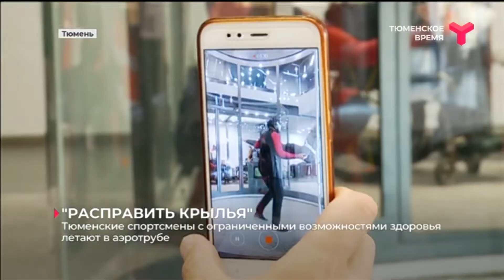"РАСПРАВИТЬ КРЫЛЬЯ"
"Расправить крылья". Проект с таким названием стартовал в Тюмени. Его разработали для для спортсменов с ограниченными возможностями здоровья.  Члены сборной команды региона по баскетболу на колясках "Шанс" впервые попробовали летать в аэротрубе. Для них это - настоящее экстремальное испытание. Две минуты свободного падения, по ощущениям, приравнивают к прыжку с парашютом с высоты 4 тысячи метров. Скорость воздушного потока в аэротрубе - 200 километров в час. Участники проекта признались - многие из них боятся высоты. Но от эксперимента не отказался ни один.
"Расправить крылья" - это новый совместный проект городского департамента по спорту и молодежной политике и аэродинамического комплекса. Инструкторы разработали специальные программы реабилитации для слабовидящих, слабослышащих и тех, кто передвигается на инвалидной коляске.